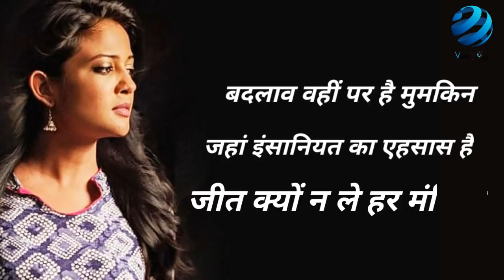Hasina Malik Top Sayries||Madam sir||Hasina Malik (gulki joshi)Sayrana Andaaj||SAB Tv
Hasina Malik Top Sayries Madam Sir hasina malik best sayri in Madam Sir SAB TV

My channel specify only ringtone and TV SERIAL TITLE SONG and TV serial celebraty life struggle story..